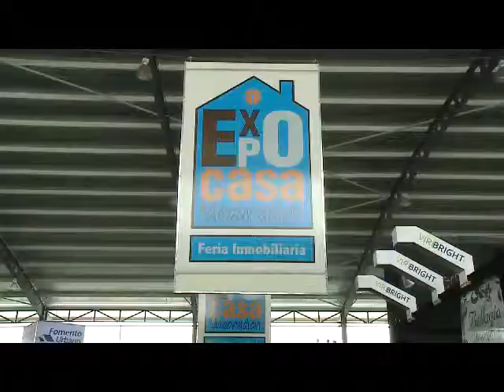La Expo Casa y Decoración 2013 lo espera este fin de semana